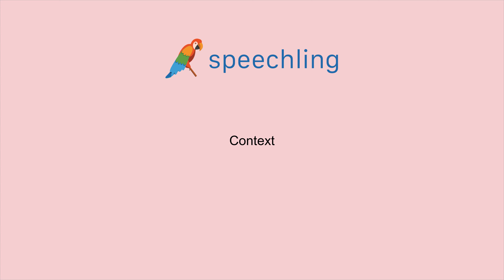英語で"文脈"の発音の仕方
男性コーチ
Context

女性コーチ
Context

文脈

文脈